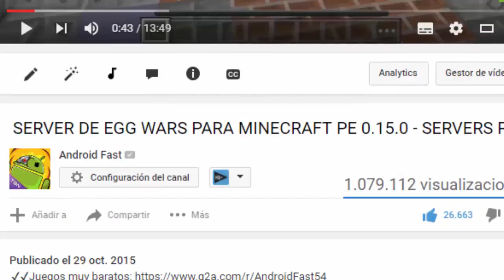Android Fast CHEF - COMO NO MORIRTE DE HAMBRE EN MCPE!! - Minecraft Pocket Edition